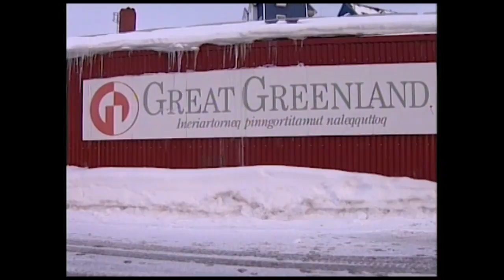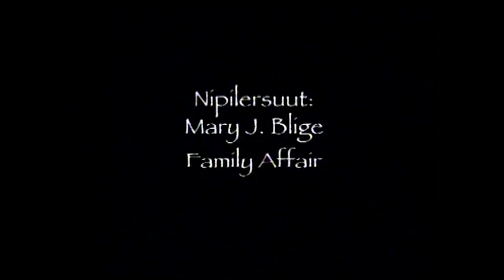Suliffiga - Great Greenland, KNR / Sikorsuit TV 2006